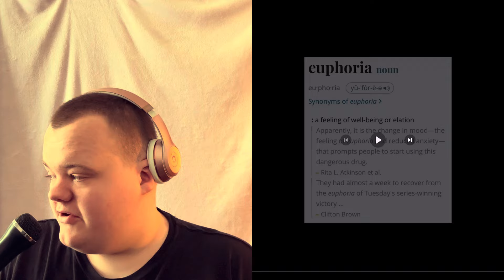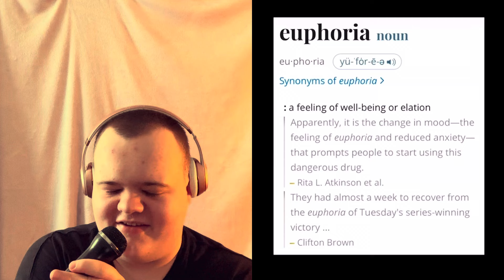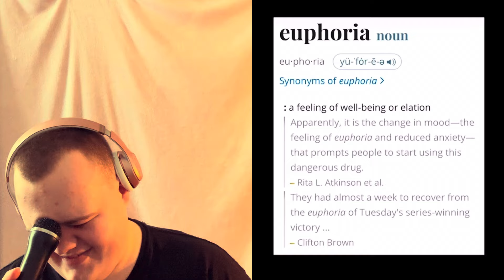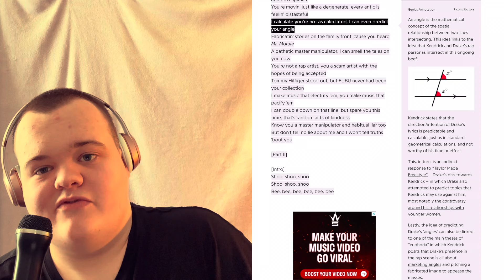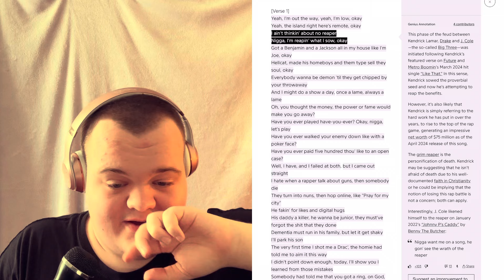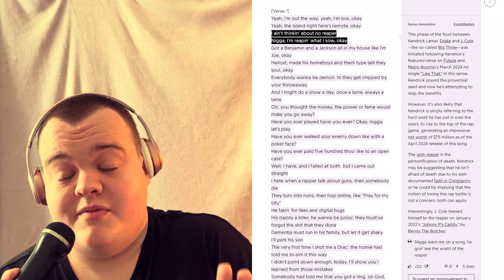KENDRICK TOO HARSH???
If you rock with me feel free to show love -